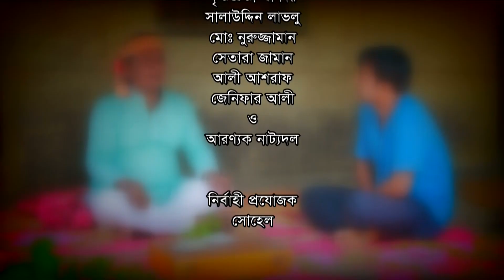Khadem Beparir Poribar | Episode 09 | Bangla Comedy Natok | ATM Shamsuzzaman | Shorna | Shamim Zaman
Natok :Khadem Baparir Poribar Episode 09
Directed : Shamim Jaman
Producer : Zahirul Islam Shohel
Starring : Shamim Zaman, Shorna, ATM Shamsuzzaman, Aa Kho Mo Hasan, Iffat Trisha, Amanul Huqe Helal, Haidar, Shonjib Ahmed, Nure Alom Noyon, Humayun Kaberi, Nila, Firoz,
Story : Fazlul Selim
Language : Bengali
Label : Cd Choice

Also Check
You Can Also Watch Another Episode: